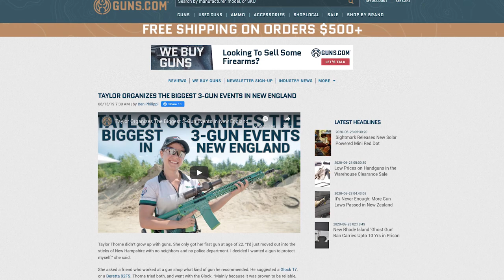Report from 2020 Sig Sauer Multi-Gun Nationals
USPSA Multi-Gun Nationals is one of the biggest and most competitive 3-Gun competitions each year. Originally slated for March 2020, the event was moved to June 2020 due to COVID-19. The reschedule made the competition the first major 3-Gun match and as such competitors were ready to shake off the dust and test their skills. What better way to kick off the competitive shooting season than Nationals?